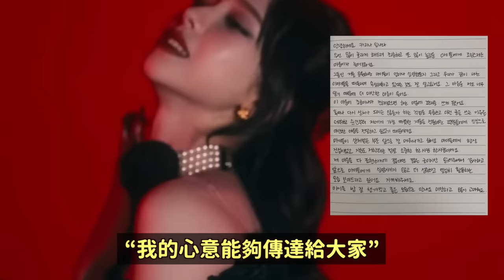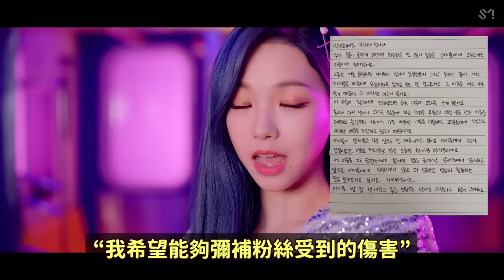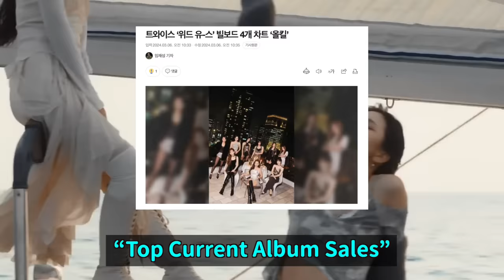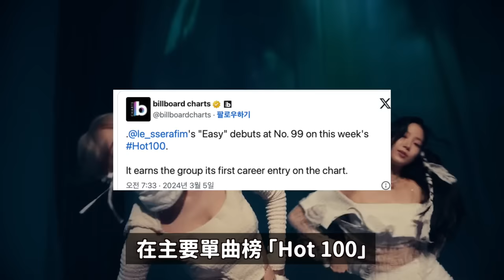有必要道歉嗎vs為什麼在IG道歉..aespa Karina上傳手寫道歉信 韓網反應/TWICE, LE SSERAFIM在海外真的有人氣嗎？｜DenQ